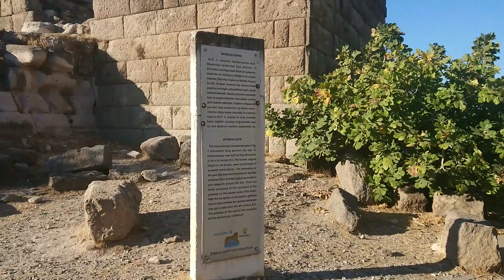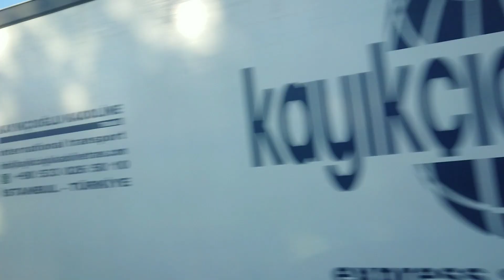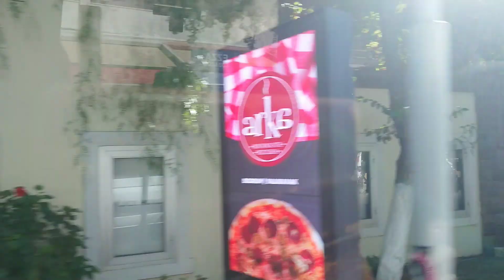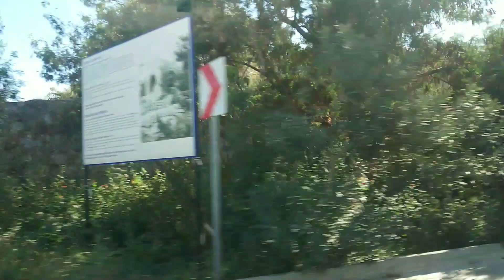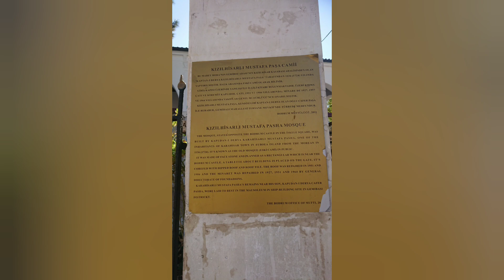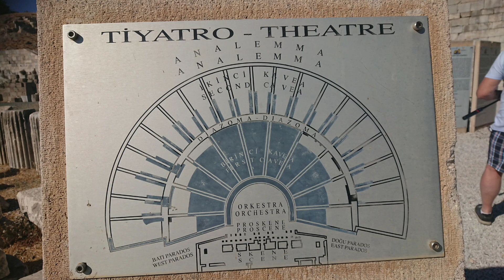Bodrum City Tour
A nice short city tour in Bodrum. Guided by  lovely local guide, Ms. Fatma. The tour started from Myndos Gate, fabric and carpet market (I didn't make video of it), Bodrum Town centre, Bodrum Ancient Theatre. The weather was so hot, so short tour was enough😅